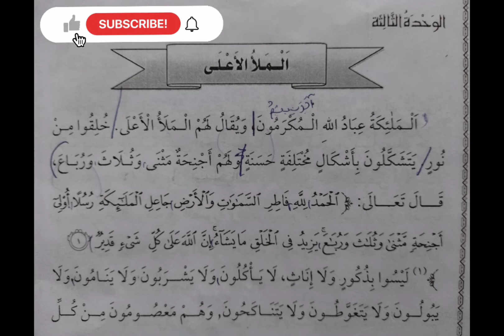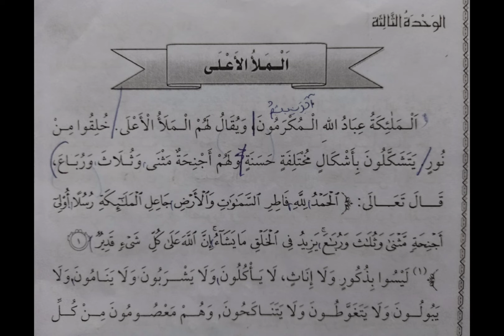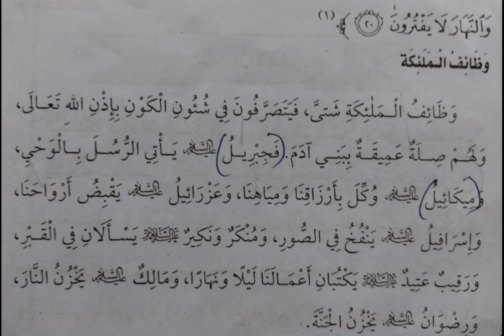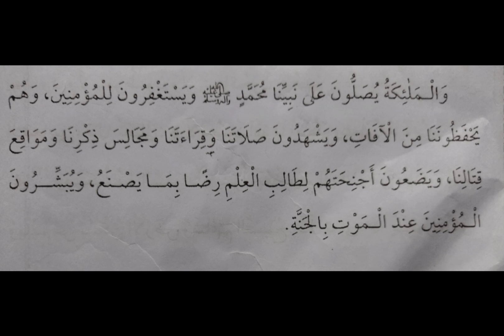6 th class aquid chapter 3 part 1 madrasa media